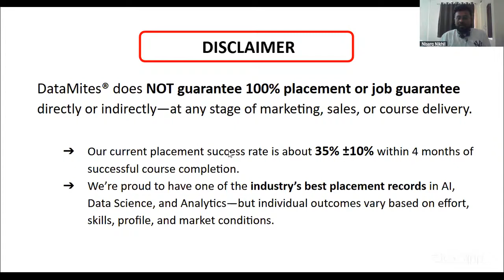From Fresher to Data Analyst: Ayesha’s Path to Success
DataMites Placements - Guiding Aspirations Through Real Success.

We are excited to announce that Ayesha has begun an impressive new chapter as a Data Analyst at 5c Network pvt ltd. Her learning journey at DataMites has equipped her with strong technical skills and a research-driven mindset, enabling his to excel in advanced Python and machine learning concepts.

DataMites Institute is a renowned educational institution that specializes in data science and analytics training. DataMites offer a wide range of courses designed to equip students and professionals with the skills needed to excel in the field of data science. This partnership ensures that their certification programs meet global standards and industry requirements, making graduates highly competitive in the job market. With a focus on practical, hands-on learning and a commitment to staying up-to-date with the latest industry trends, DataMites Institute is a top choice for anyone looking to pursue a career in data science and analytics.

➔ Our current placement success rate is about 35% ±10% within 4 months of successful course completion.
➔ We’re proud to have one of the industry’s best placement records in AI, Data Science, and Analytics but individual outcomes vary based on effort, skills, profile, and market conditions.